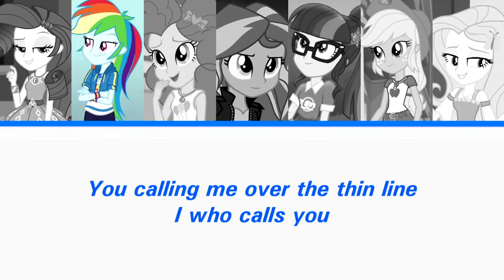How would MLP sing ENHYPEN - Given - Taken